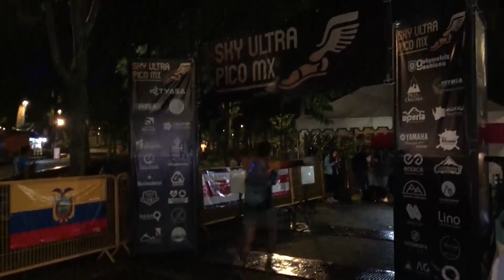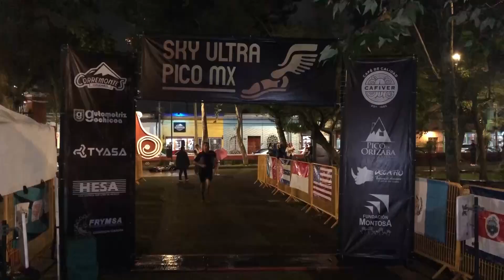ATLETISMO ECUATORIANO GANA SKY ULTRA